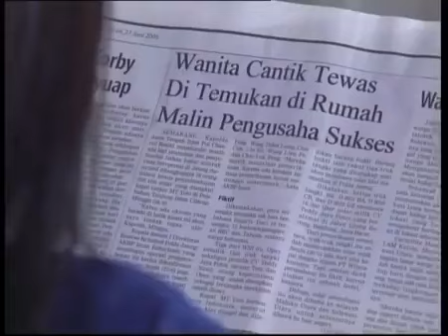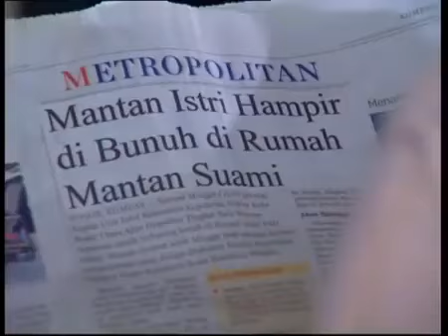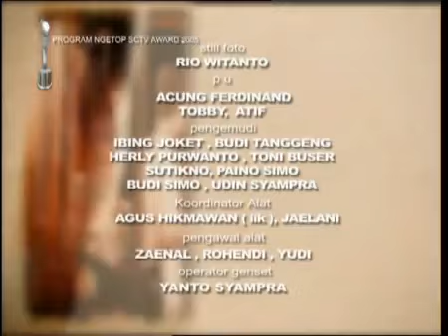Malin Kundang - Episode 38